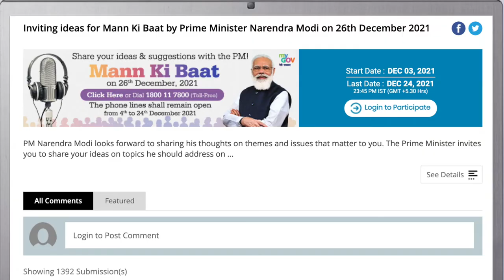MannKiBaat Share your Ideas & Suggestions before December 24 ,2021